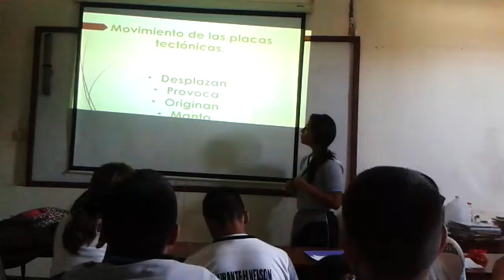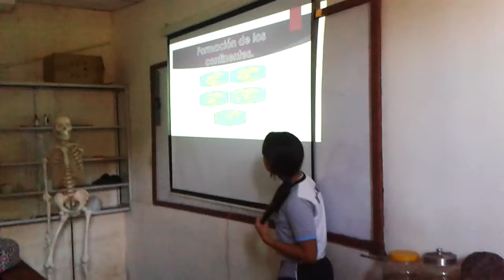Cadete Dukes Emily Triviño explicando sobre las placas Tectónicas.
Unidad Educativa Almirante H. Nelson. Docente de CCNN Tec. Med. Antonio Delgado Franco.2.015. Montecristi - Ecuador.